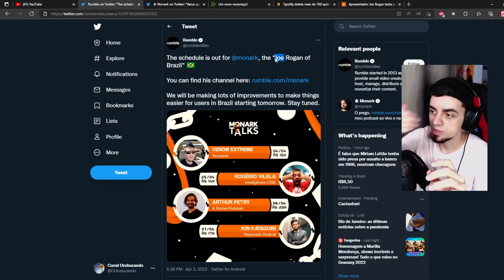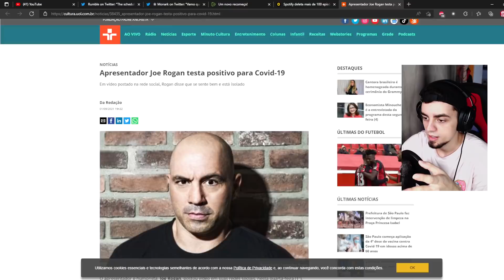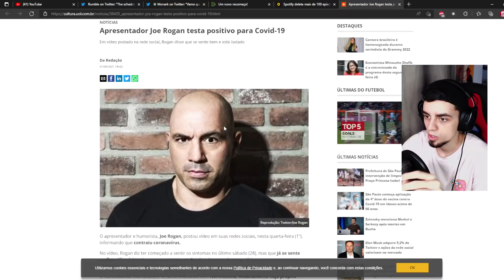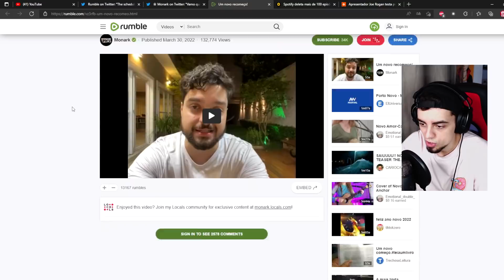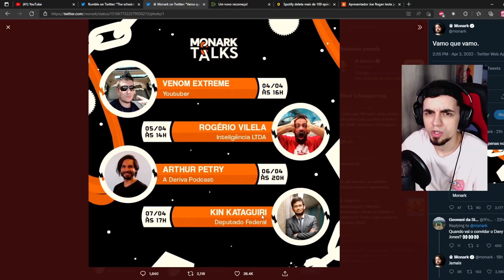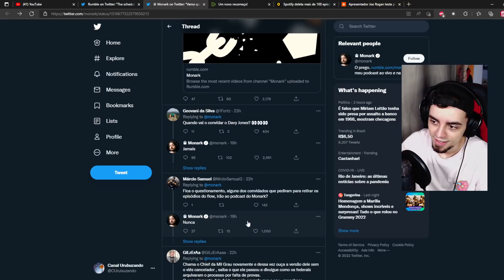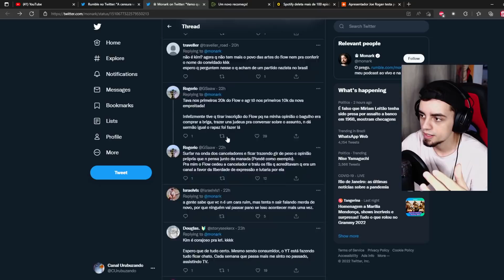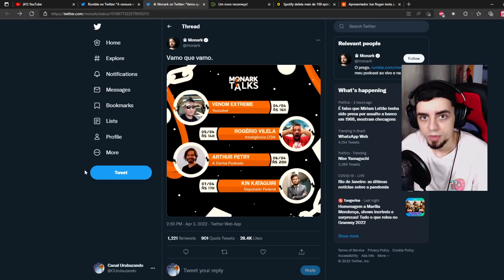O Novo Podcast do Monark (Monark Talks)